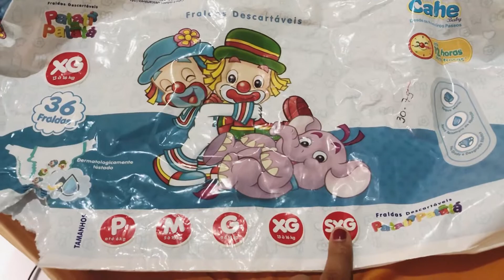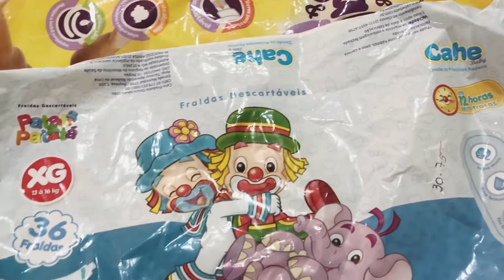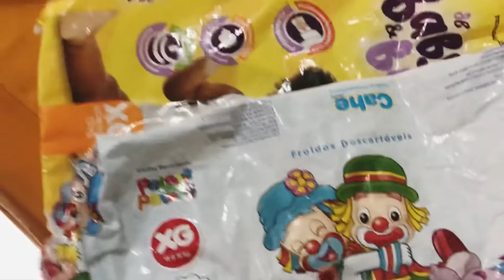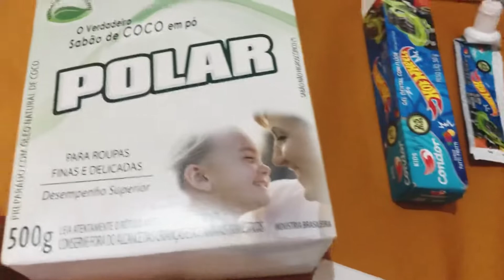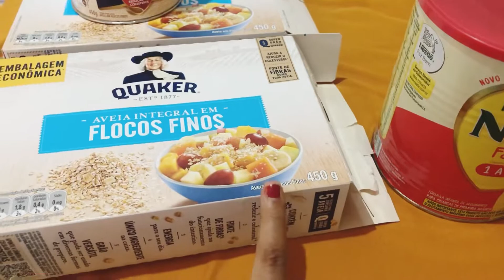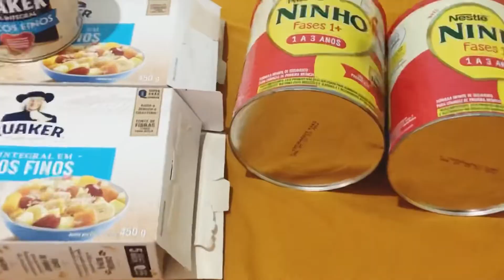Acabados de junho de meu filho André Luís de 2 anos e 6 meses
Tudo bem? Espero que sim! Chegando com esse vídeo no canal, os acabadinhos do mês de junho de 2022, André Luís tem 2 aninhos e 6 meses.
Então, não desgrudem do canal, e vamos que vamos conferir quais produtos que ele fez uso nesse mês…

                 OBRIGADA E ATÉ O PRÓXIMO VÍDEO! E QUE ASSIM SEJA!